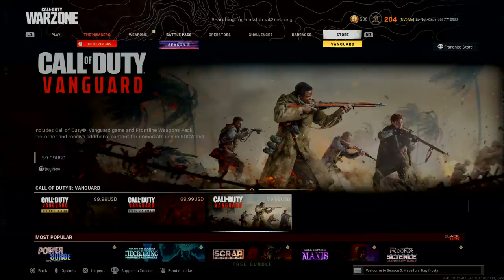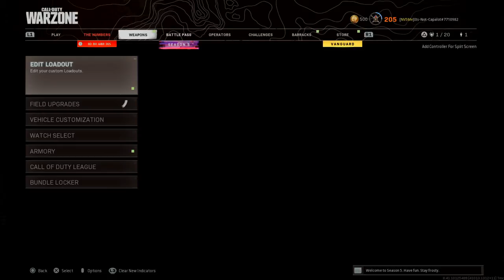Call of Duty®: Modern Warfare® Duo